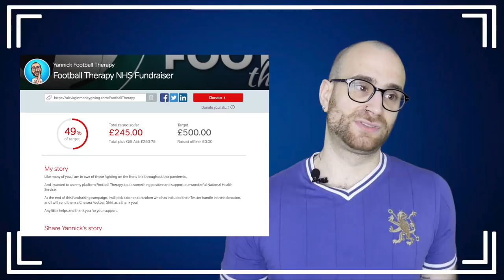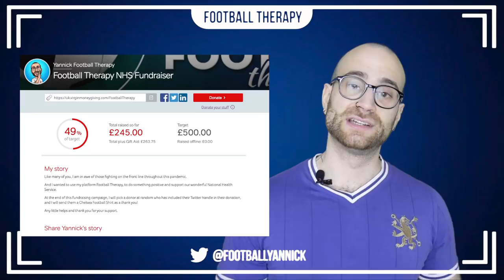How Will Frank Lampard's Chelsea Perform In The 2020/21 Premier League Season?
In today's Chelsea Video,

I look ahead to when football finally starts up again and to the next Premier League campaign. I wanted to speculate on how well Frank Lampard's Chelsea players (attackers) would perform in the league next season. I talk about the CURRENT Chelsea forwards and attacking midfielders without speculating about new signings. I talk about Tammy Abraham, Chrsitian Pulisic, Callum Hudson-Odoi, Hakim Ziyech, Mason Mount and Ruben Loftus-Cheek.